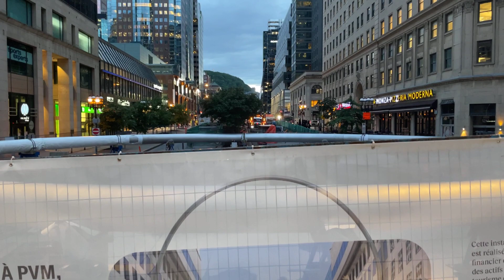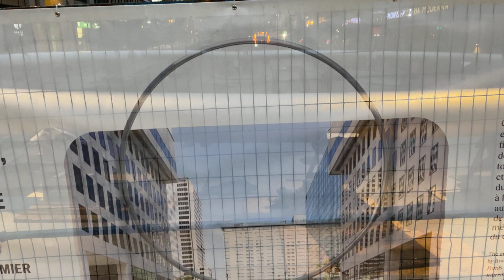Montréal Downtown Evening Walk Tour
- Montréal Downtown Evening Walk  Tour - June 9 2022
- A large Francophone. It is now the largest event devoted exclusively to French-language music anywhere in the world.